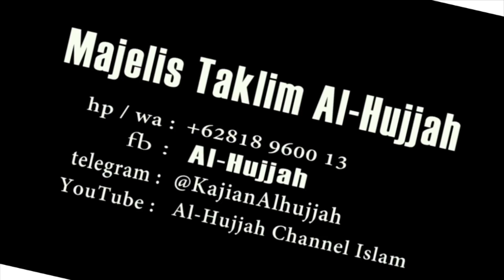Masyaallah.. Suara Dari Indonesia Timur Q.S.Al-Fatihah - Q.S.Al-Baqarah (152-158)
AMALAN YANG DICINTAI ALLAH...

Amalan Yang Dicintai Allah adalah Amalan Yang Rutin (Kontinu) Walaupun itu Sedikit...

Jadikan lah Al-Hujjah sebagai Ladang Amal Sholeh Yang Rutin...
Yukkk Rutinkan Setiap Bulan Membantu Operasional Dakwah Al-Hujjah dengan menjadi DONATUR TETAP.

Jadikan amal sholeh ini sebagai partisipasi kita dalam menjadi bagian untuk Perjuangan Agama Allah...

“Jika kamu meminjamkan kepada Allah pinjaman yang baik, niscaya Allah melipatgandakan (pembalasannya) kepadamu dan mengampuni kamu. Dan Allah Maha Pembalas Jasa lagi Maha Penyantun.“
(QS: At-Taghabun [64]:17).